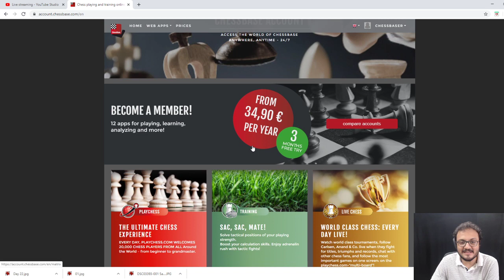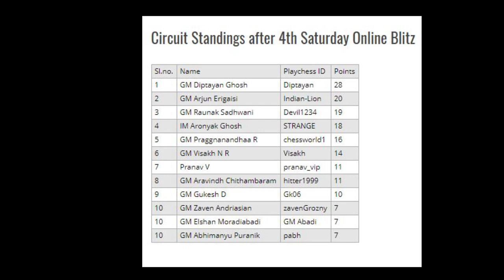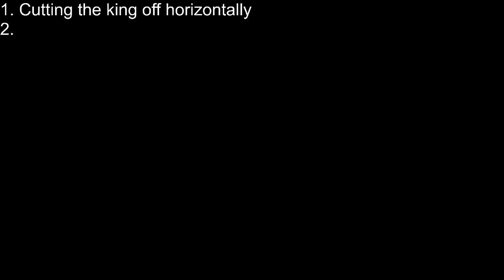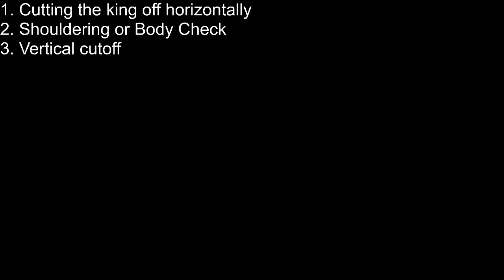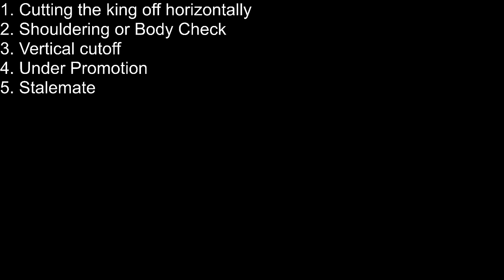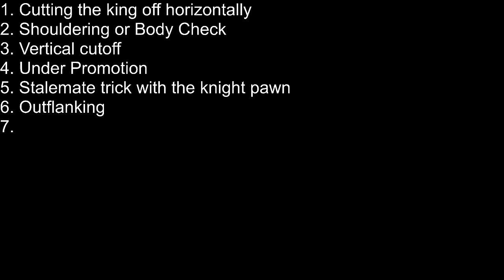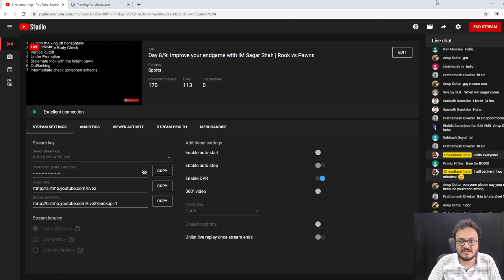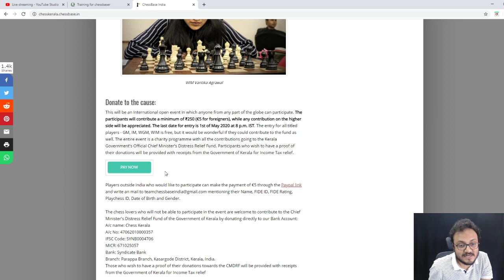Day 8/9: Improve your endgame with IM Sagar Shah | Rook vs Pawns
After a successful 22 day training session, IM Sagar Shah is back with his new series of training material. This time it is improve your endgame.

On day 8 Sagar teaches you Rook vs pawns